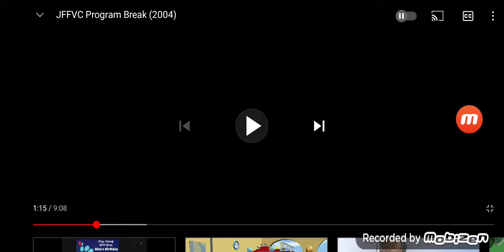April 22, 2021